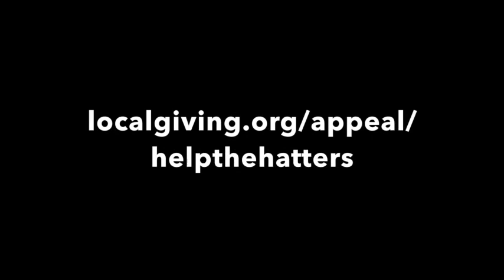Hatters Minibus Campaign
Our beloved mini-bus has finally gone over the rainbow bridge to mini-bus heaven, It's served us well for the past 13 years, and helped us to provide countless opportunities for the 7 inclusive teams we run for girls and women aged from 7 to 60+. A mini-bus enables us to transport girls and women, who are unable to travel to games that take place across the country. It allows us to reach communities from across Sheffield City Region, and without it, we fear for the future of our club.